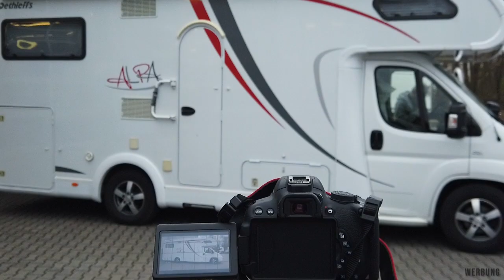Camping mit Thomas – Die hydraulische Hubstützenanlage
Durch die Nachrüstung einer hydraulischen Hubstützenanlage entfällt das lästige Rangieren mittels Auffahrkeilen, Flatjacks oder Ähnlichem am Campingplatz.

Die Hubstützenanlage schafft es, das Fahrzeug für gewöhnlich innerhalb von 60 Sekunden in eine waagerechte Position zu bringen.

Ihr habt Rückfragen zum System oder Anregung für ein neues Camping-Video? Dann schreibt uns gerne einen Kommentar!
(Werbung)